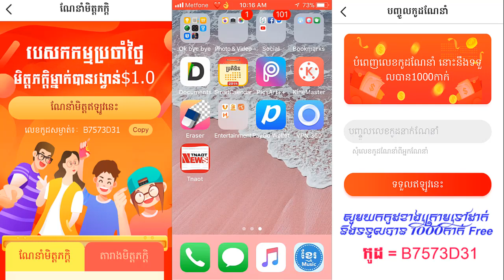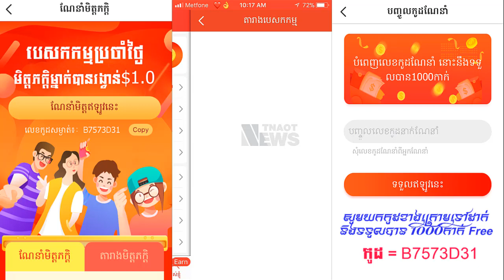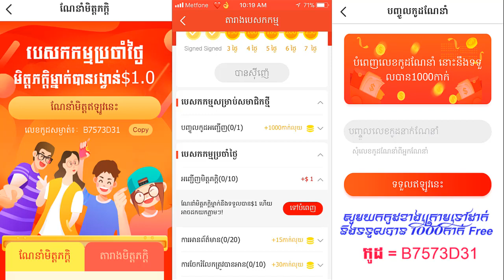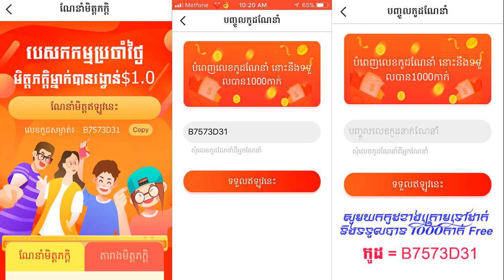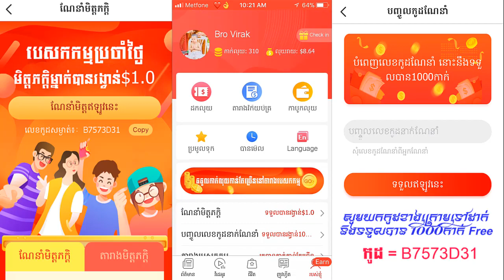របៀបរកលុយពីកម្មវិធី Tnaot អោយបានមួយថ្ងៃ 5$ ទៅ 7$, Khmer make money on apps